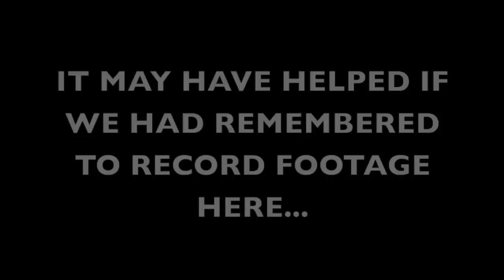P&O Ventura Cruise 2015 | Review & Our Experience!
We had an incredible two weeks on the P&O Venutra Mediterranean Cruise Ship...here are the best bits for us to remember!

This cruise went to Barcelona, Palma Majorca, Vigo, Monte Carlo, Gibraltar, Lisbon, Rome and back to Southampton.

Vlogging Camera (Canon g7x)
Big Camera: (Canon 70d)
SD Card
Lens for pro shots: (Canon EF 50mm 1.8 STM)
Rode Shotgun Mic
GoPro SD
Manfrotto Tripod
Gorilla Pod
Soft box Lights for sit down vids
Sit down video background lights
Cheaper spare batteries we use: